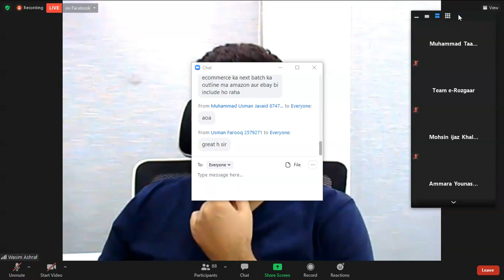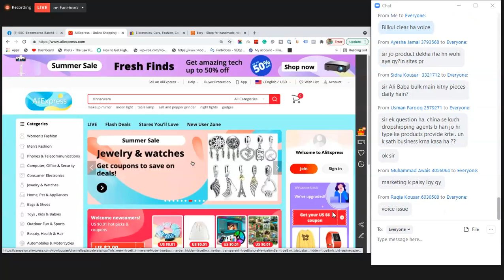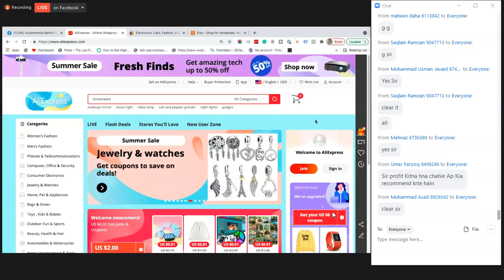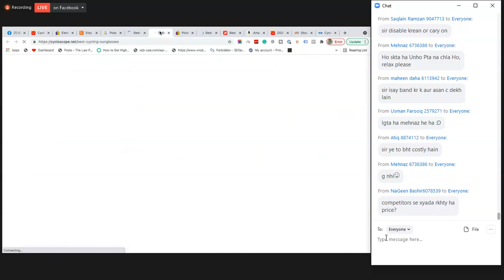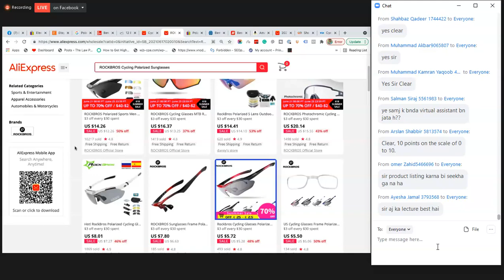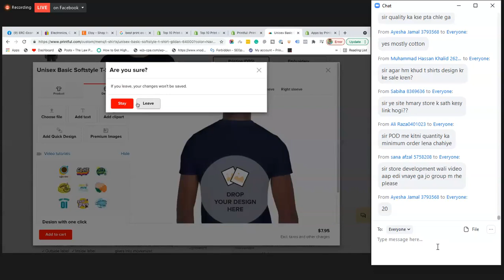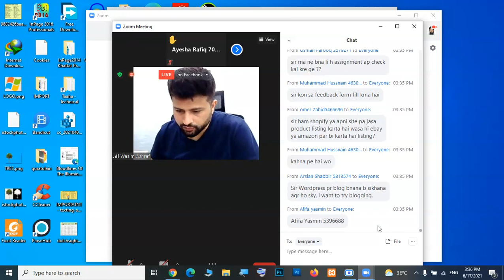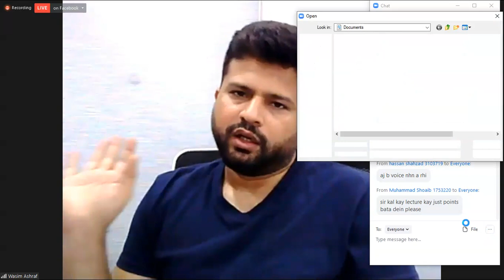ERC ECommerce Lecture 11 Facebook ads | Threshold Limit | Print on Demand | Competitive Price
Concept of Threshold Limit on facebook ads
Competitive Price
Concept of Print on Demand